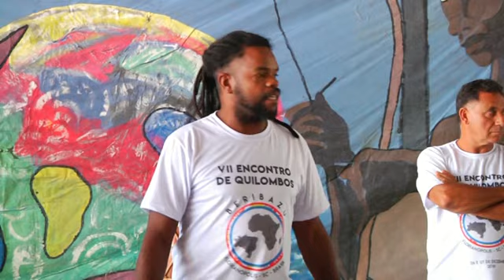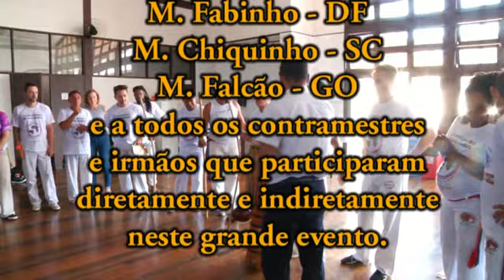VII ENCONTRO DE QUILOMBOS FLORIANÓPOLIS/SC 2 parte